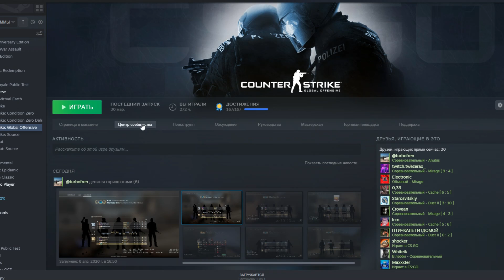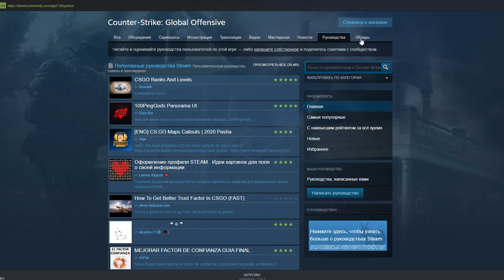Разбор VALORANT - Плюсы и Минусы (Стоит ли играть?)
Valorant или Project A - новый тактический шутер от Riot Games - создателей League of Legends, Legends of Runeterra. Станет ли игра убийцей КС или умрёт?